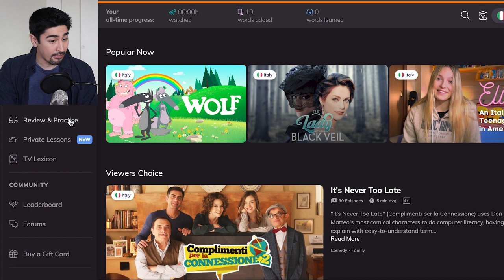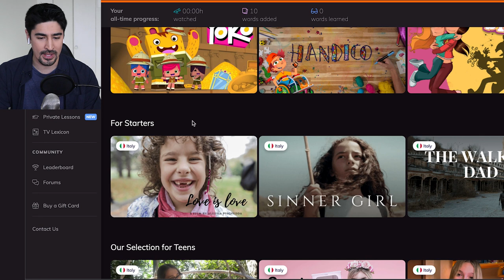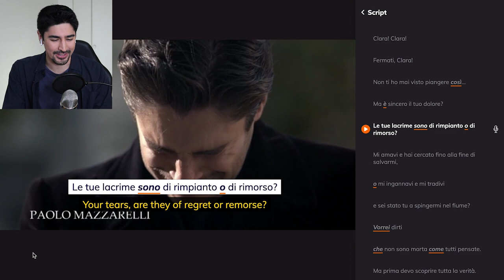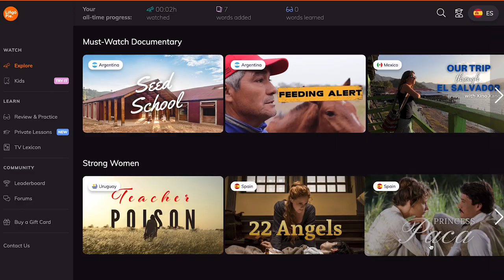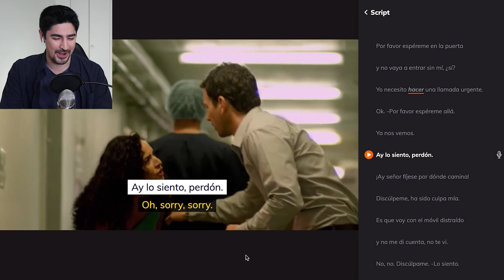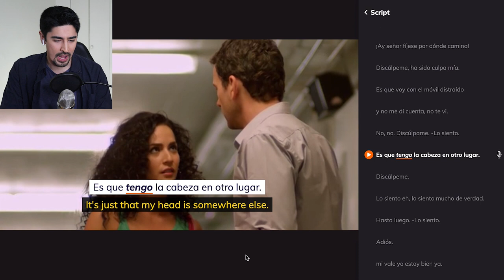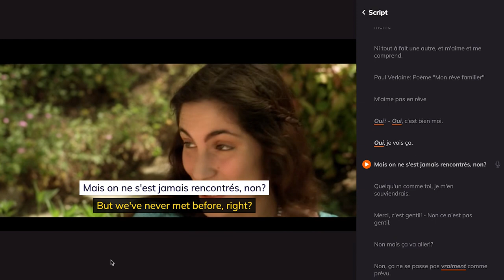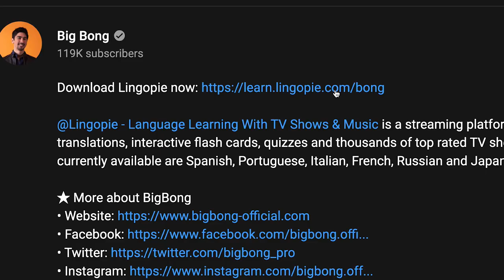Lingopie Review: Learn Languages Watching Movies & TV Shows!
Review of Lingopie web interface, featuring instant translations, interactive flash cards and more than a thousand hours of top rated movies and TV shows. The languages currently available are Spanish, Portuguese, German, Italian, Russian, French, Japanese, Chinese and Korean. More on  @LingopieTV.

[00:00] - Introduction
[00:53] - Presenting Lingopie
[03:47] - Studying Italian
[05:22] - Studying Spanish
[08:05] - Studying Portugese
[09:19] - Studying French
[10:47] - Games and flashcards
[11:28] - Conclusion